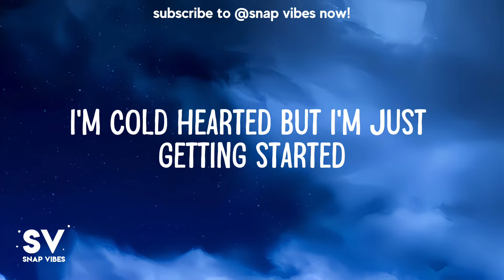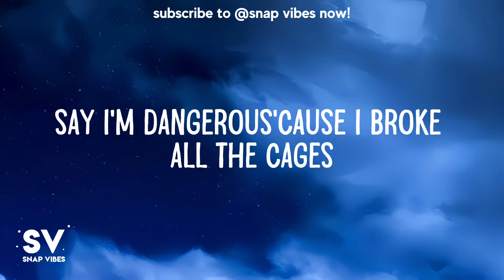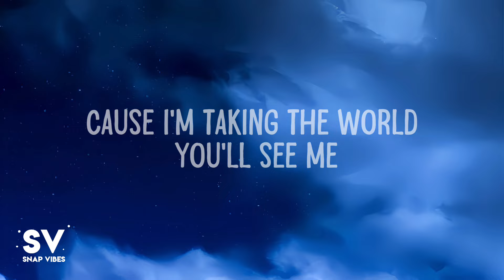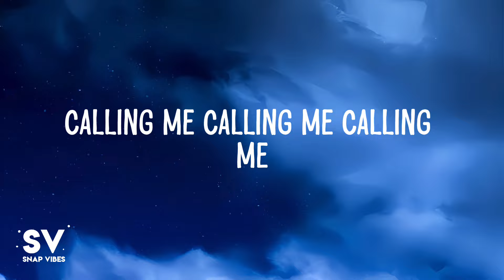Egzod & Maestro Chives - Royalty ft. Neoni (Lyrics)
Egzod & Maestro Chives - Royalty ft. Neoni (Lyrics / Lyric Video By Snap Vibes)

🎤 Lyrics: Egzod & Maestro Chives - Royalty ft. Neoni

[Verse 1]
Now, now

[Verse 2]
Now, now

[Outro]
Calling me royalty
Calling me
Calling me